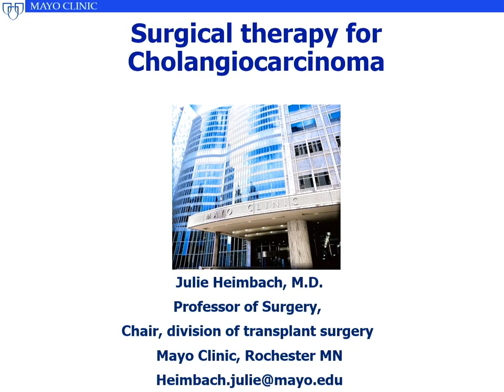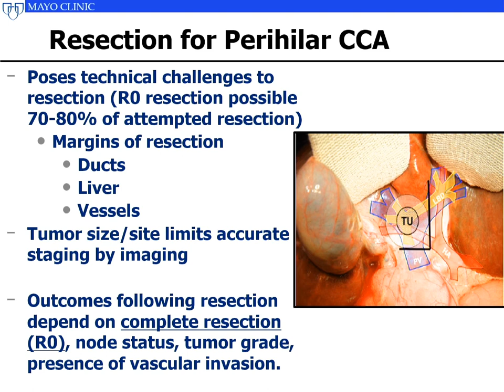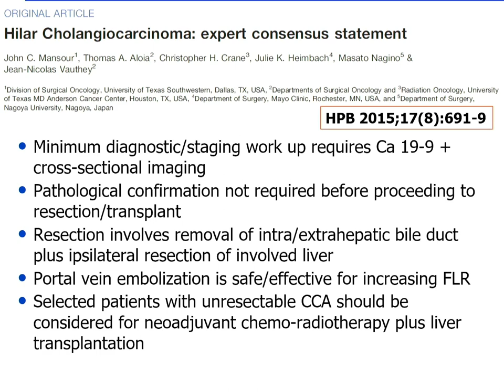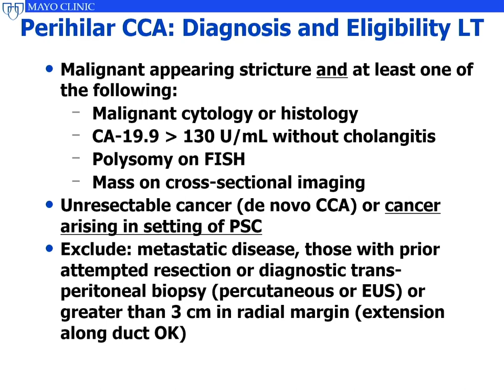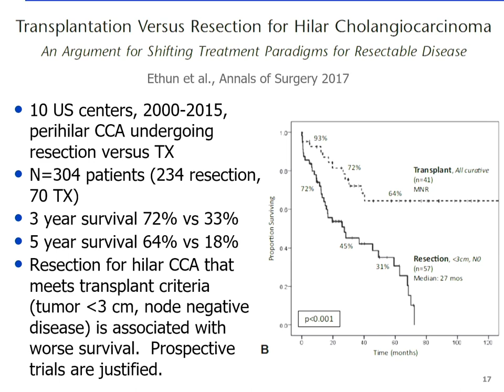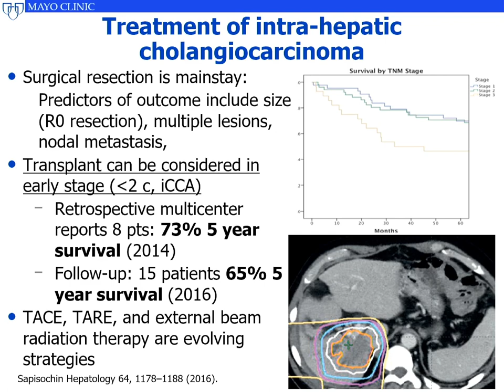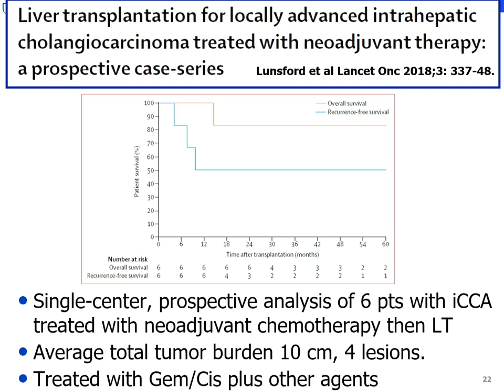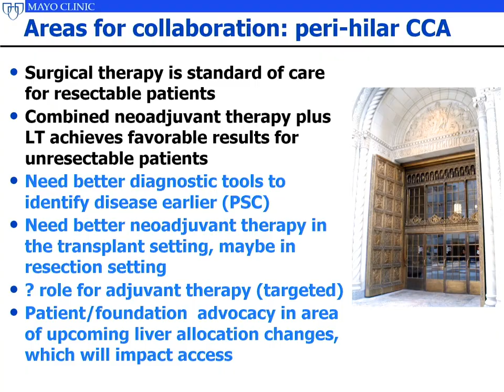Surgical Management of Cholangiocarcinoma - Julie Heimbach, Mayo Clinic (D2P11)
Cholangiocarcinoma Foundation's 2019 Annual Conference, Day 2, Presentation 11